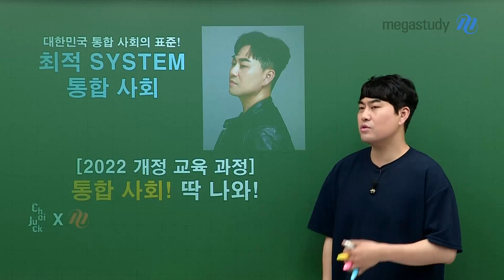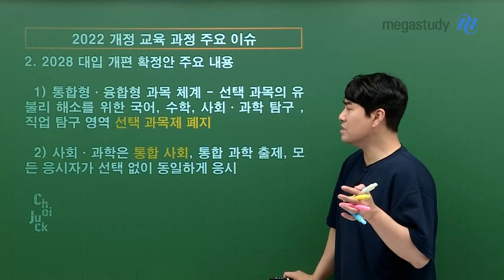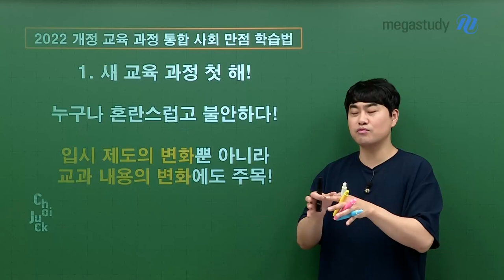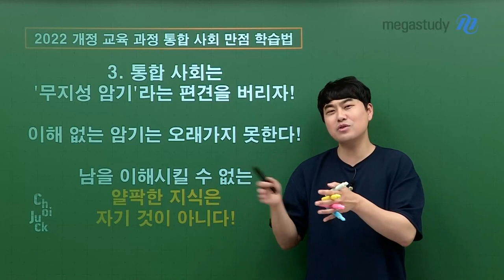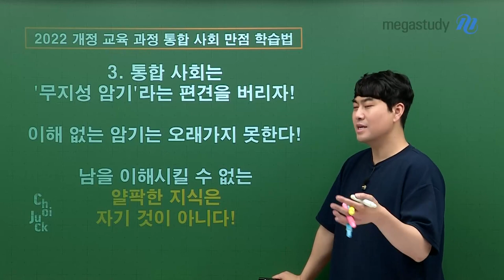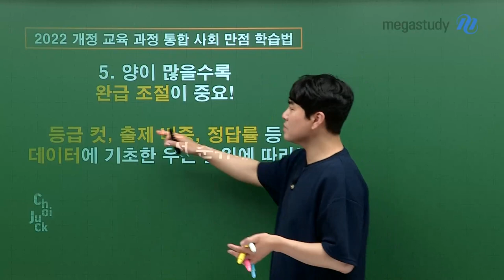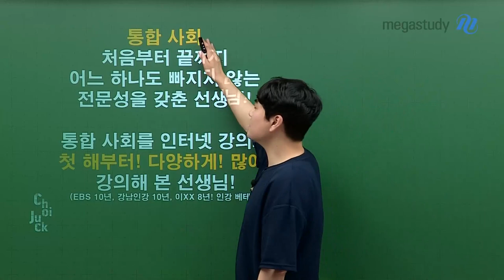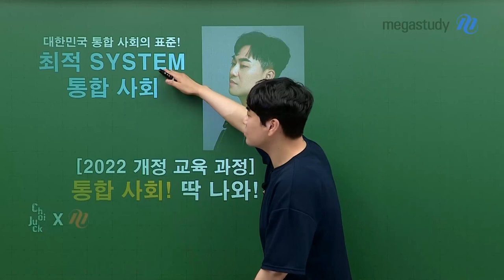[메가스터디] 사회 최적쌤 - 2022 개정 교육과정 통합사회 딱 나와!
2025년 고1에게 적용되는 2022 개정 교육과정!
최적 선생님이 친절하게 설명해 드립니다:)

1. 고교 학점제 도입 & 내신 5등급 체제 적용
1) 2025년 전면 적용될 고교 학점제
2) 내신 9등급제 (1등급 4%) 〉 내신 5등급제 (1등급 10%)

2. 2028 대입 개편 확정안 주요 내용
1) 통합형, 융합형 과목 체계로 선택 과목제 폐지
2) 모든 응시자가 동일하게 통합사회 응시

또 특별히 통합사회 단원 및 학습법을 안내해 주실텐데요~
새 교육과정 첫해를 어떻게 보내야 할지,